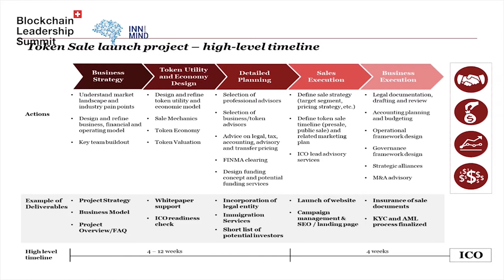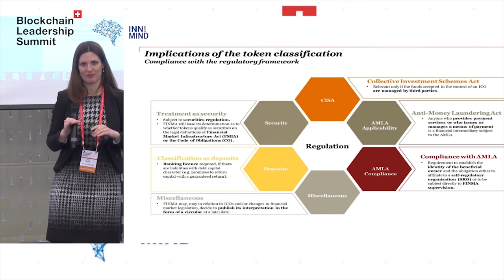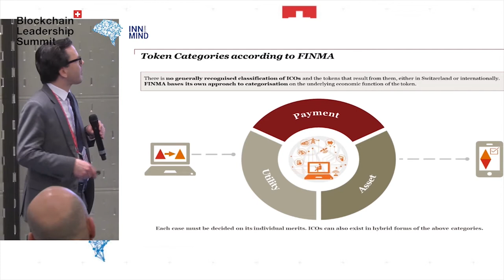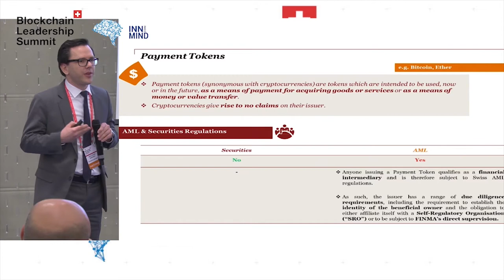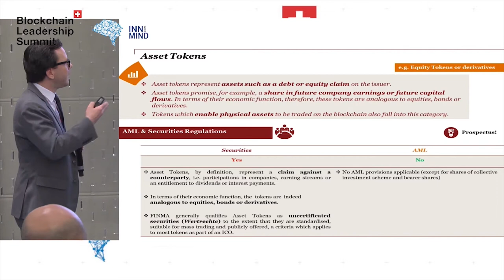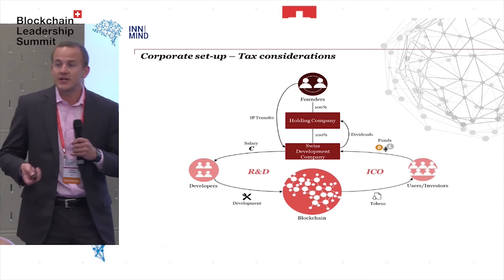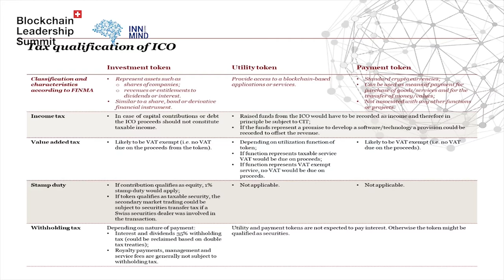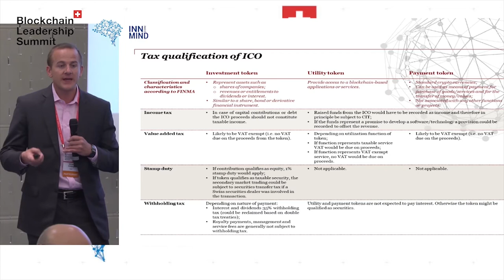ICO regulation, taxation and legal setup: PWC workshop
During the Blockchain Leadership Summit in Switzerland the multi-disciplinary PwC Legal team provided a comprehensive workshop addressing all key areas of setting up in Switzerland for crypto and blockchain business.

They covered inter alia incorporation, immigration, tax, regulatory clearance approval/licensing with Swiss regulator FINMA, ICO process, and token classification. At the end of the workshop we had interesting Q&A session.

Follow the link to read a short description of the workshop

BLOCKCHAIN LEADERSHIP SUMMIT 2018 in Zurich - the Global Think Tank of Industry Leaders, organised by InnMind.com

Super useful resources with information and educational materials on ICO and blockchain topic: